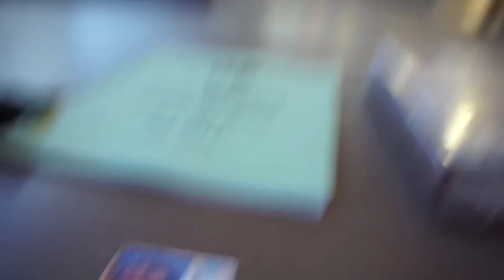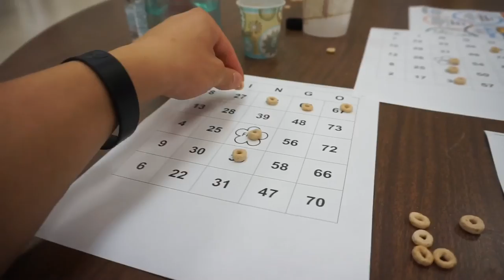College Vlog || Shoulders & Arms